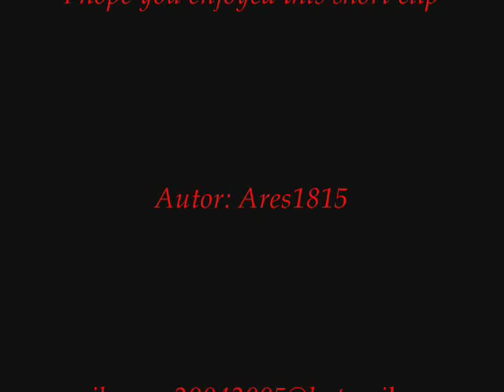The Battle of Philippi 42 BC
A short clip of the Battle of Phillipi which was fought between Marcus Antonius and Octavian against Brutus and Cassius. Edited from the series of HBO's Rome.